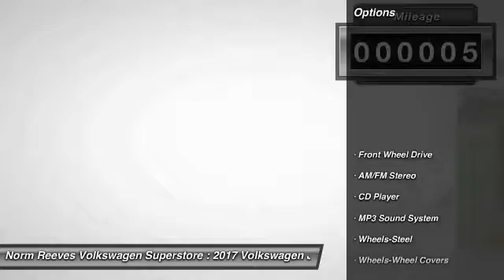2017 Volkswagen Jetta Irvine, Santa Ana, Costa Mesa, San Juan Capistrano V170610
2017 Volkswagen Jetta 1.4T S

Pick up this PLATINUM GRAY 2017 Volkswagen Jetta, available today at Norm Reeves Volkswagen Superstore. This could be the one you've been searching for.